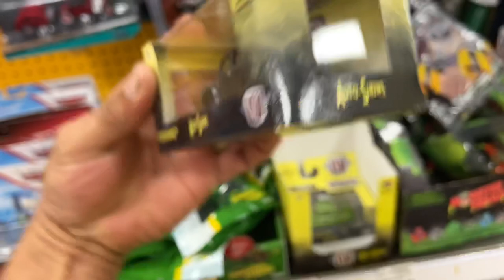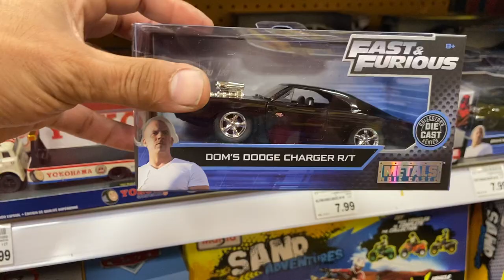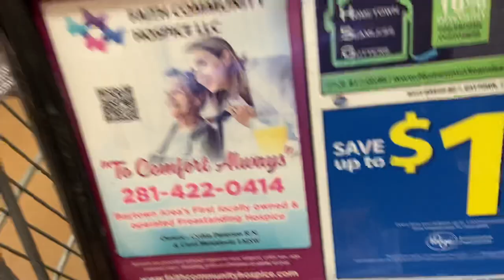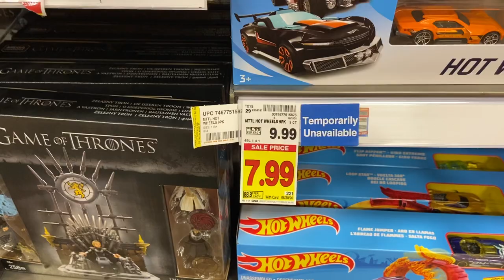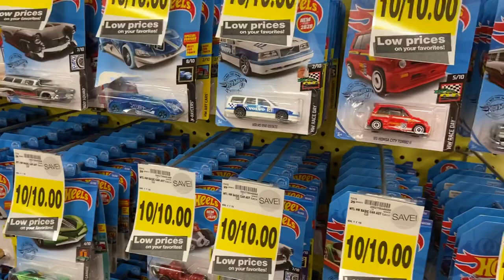Caceria en Kroger’s premium a mitad de precio